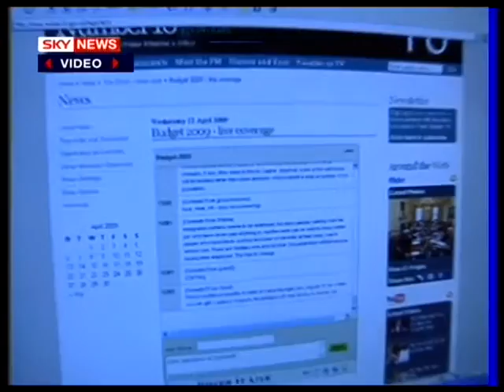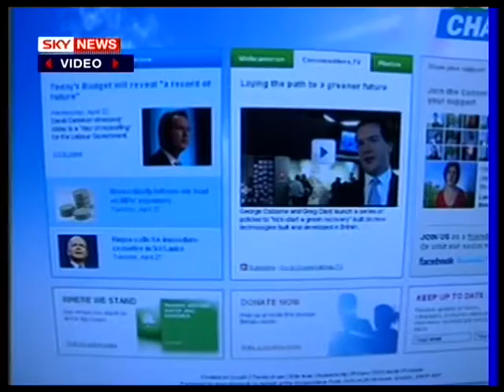Sky News Budget Uncut 2009